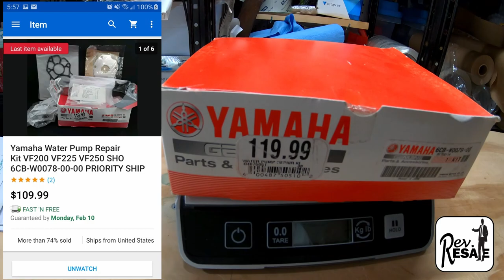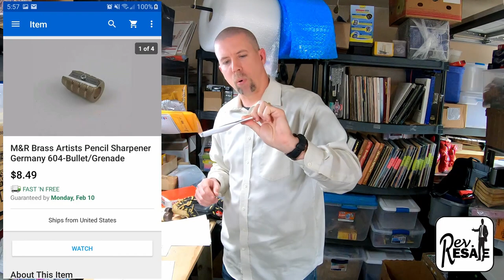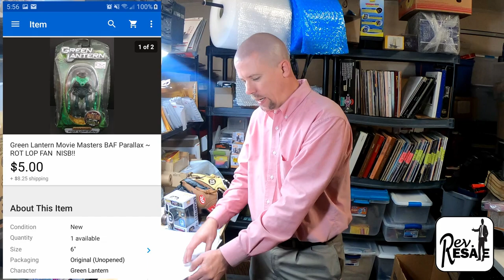TWO DAYS OF EBAY SALES: Spring Sporting Equipment & Health and Beauty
I will share my sales over a two day period from Monday @4pm to Wednesday @4pm. I have some sales that are true BOLOs and some are simply bread and butter” resale items. Come along and share in  the adventure!

If you are a reseller and would like to be a part of a new reseller's Facebook group, we would love to have you at Rev Nation Reseller's Gathering Place

My eBay store is called Rev.

Deuces and May God Bless!